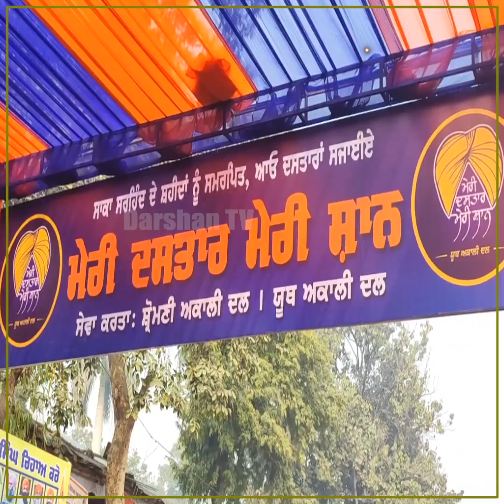'ਮੇਰੀ ਦਸਤਾਰ ਮੇਰੀ ਸ਼ਾਨ'! ਸ਼ਹੀਦੀ ਜੋੜ ਮੇਲ ਮੌਕੇ ਸ੍ਰੀ ਫ਼ਤਹਿਗੜ੍ਹ ਸਾਹਿਬ ਵਿਖੇ ਲੱਗਿਆ ਦਸਤਾਰ ਕੈਂਪ, ਵੇਖੋ ਤਸਵੀਰਾਂ